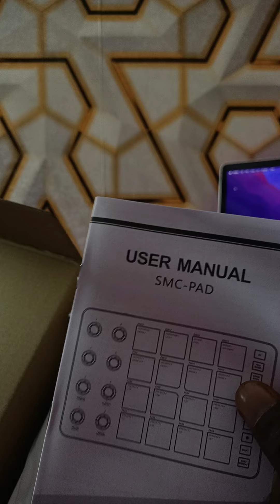M-VAVE SMC PAD UNBOXING